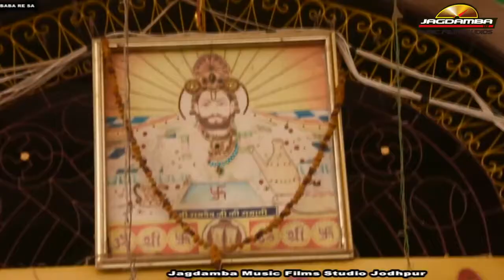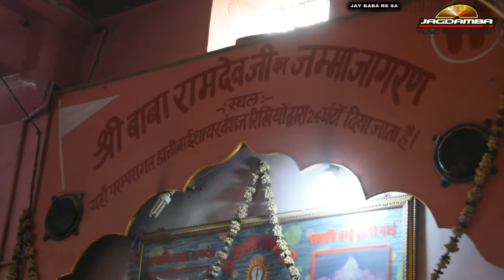baba ramdevji desi bhajan \\ Aajmal Ra Dhaniya अजमाल रा धनिया \\ देसी वीणा भजन \\ रामदेवरा रुनिचा